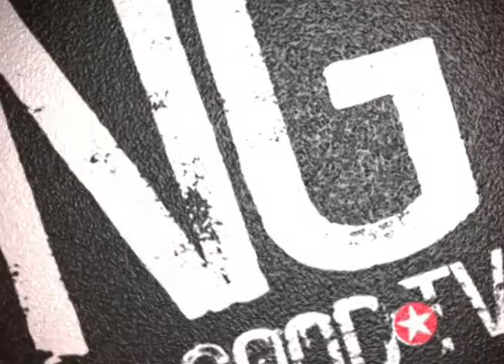Chris Rock & Raven Symone on Good Hair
Chris Rock, Raven Symone, & Nia Long on Good Hair